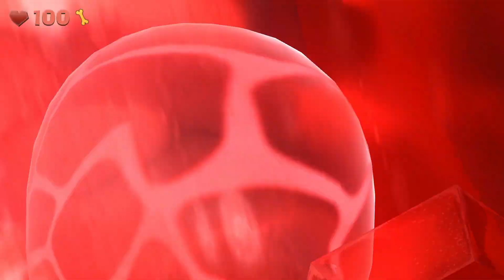Luigi's Mansion 2HD Playthrough Part7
In this video we start our playthrough / walkthrough of the new nintendoswitch videogame luigismansion2 HD
Part 7: